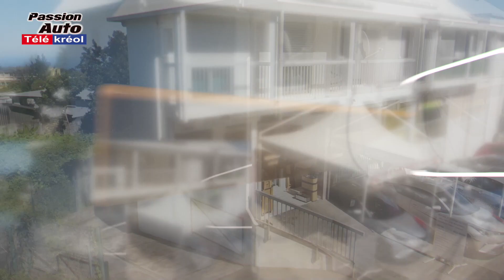Passion Auto 385 / best of octobre 2022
Revivons l'essentiel de ce qui s'est passé en Octobre 2022 dans Passion Auto sur Télé Kreol .